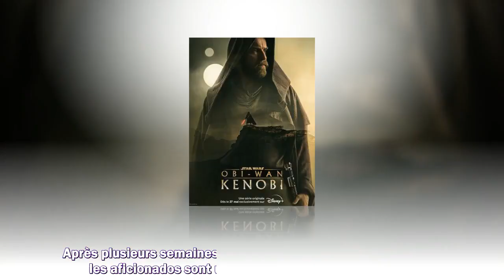Star Wars le meilleur épisode d'Obi Wan Kenobi acclamé par les fans